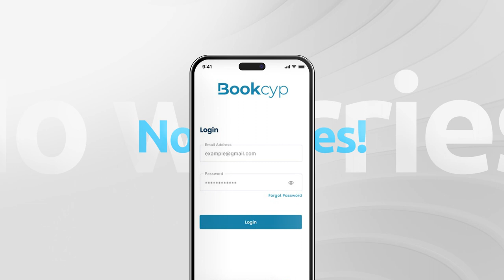Bookcyp Appointment Booking App - Teaser Video !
- The First Appointment Booking App in Cyprus is Coming Soon.
- Allows you to effortlessly discover and book beauty, wellness, and local services near you!
- Say goodbye to the hassle of scheduling appointments over the phone during business hours. With Bookcyp, you will book appointments instantly through the app at any time.

-Η πρώτη εφαρμογή για κλείσιμο ραντεβού στην Κύπρο έρχεται σύντομα.
- Σας επιτρέπει να ανακαλύψετε και να κάνετε κράτηση για κομμωτήρια, σπα και τοπικές υπηρεσίες κοντά σας, όπως οδοντίατρους, γιατρούς και πολλά αλλά!
 - Πείτε αντίο στην ταλαιπωρία του προγραμματισμού ραντεβού μέσω τηλεφώνου κατά τις εργάσιμες ώρες σας. Με το Bookcyp, θα κλείνετε ένα ραντεβού απευθείας μέσω της εφαρμογής ανά πάσα στιγμή.